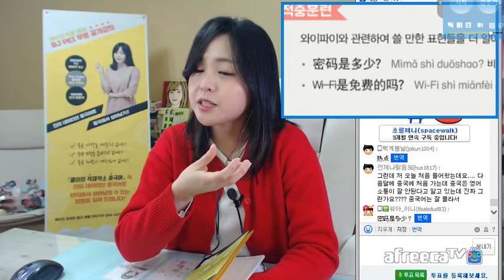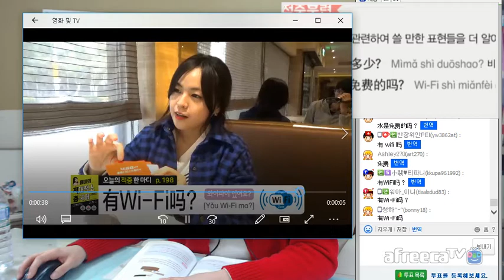[페이의 적재적소 중국어] 145강.有wi-fi吗 (와이파이 있어요? 편)